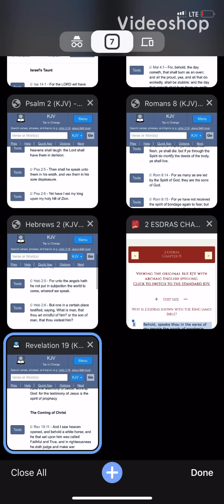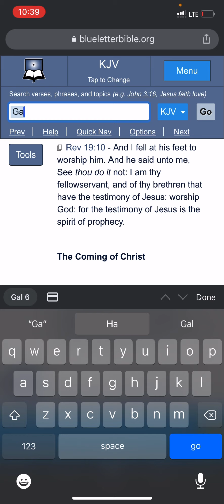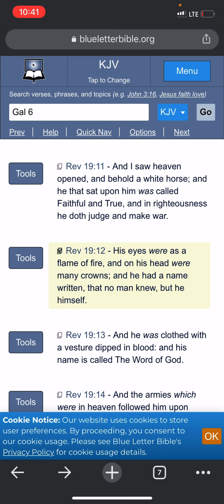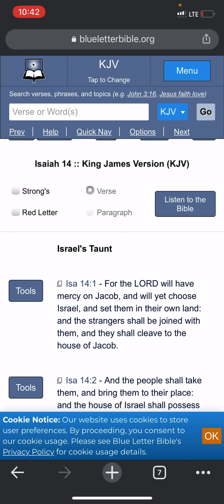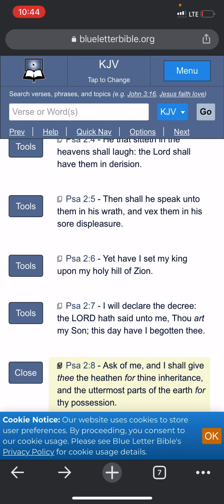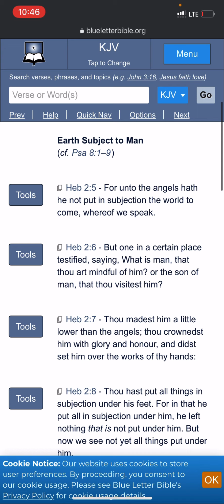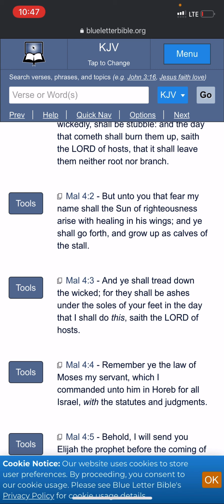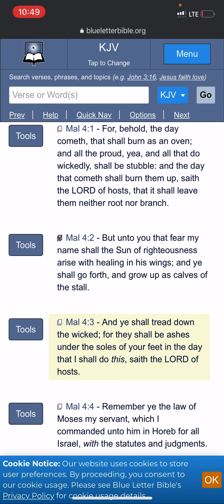And We Shall Be Blessed